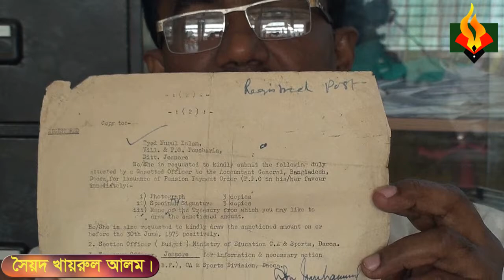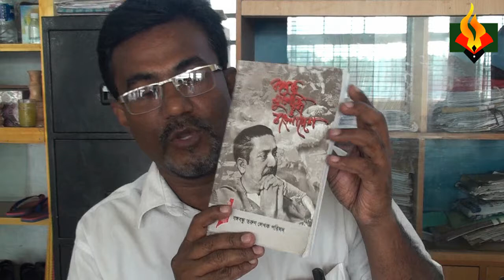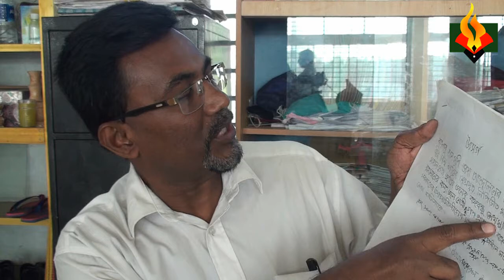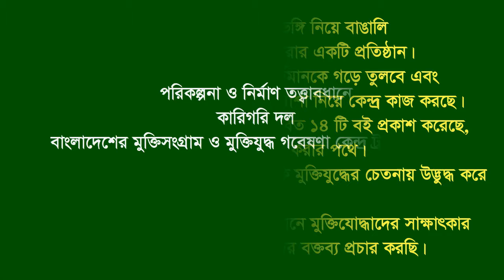Interview of Sayed Khairul Alam son of Late Sayed Nazrul | Lohagara | Narail | F Fighter | FF